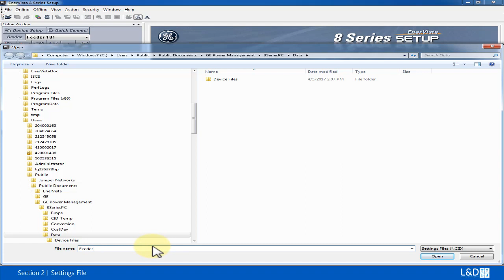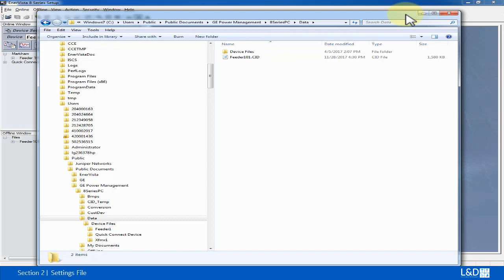8SP-1005 l Reading Settings Files v1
This video shows how to read settings files on the 8 series relay